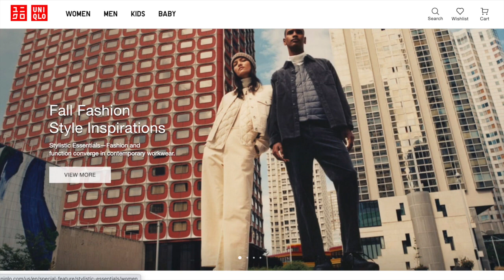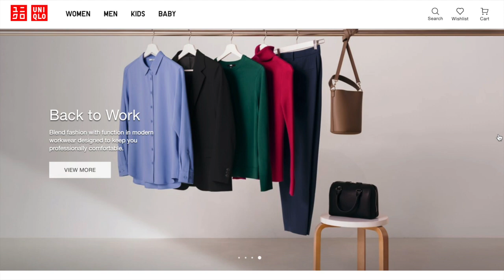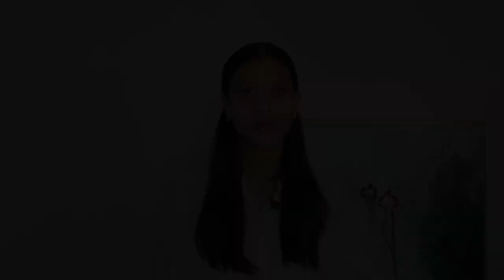How to Dress for your Body Type | 5 Corporate Chic Outfit Ideas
Find the looks here ➭

► EQUIPMENT
Camera ➭ Canon - EOS M50 ➭  https ➭ //amzn.to/37jsHCg​​​​​​​​
Neewer Ring Light Kit  ➭ https //amzn.to/2HaHqoy​